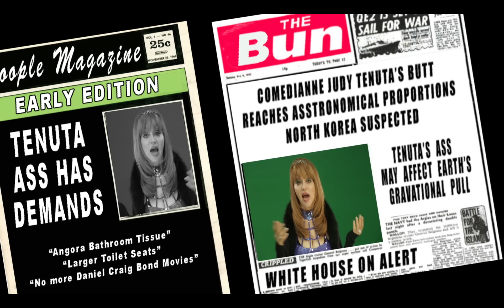Judy Tenuta's Sassy-Assy Christmas Wish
Judy wants something big this year for Christmas.  Another hilarious video from the love goddess.

featuring Richard Sebastian as Santa
Written by Judy Tenuta
Cinematography by Bruce Heinsius
Produced and Directed by Mark Pirro (Pirromount Pictures)